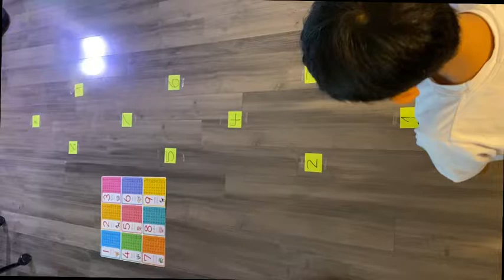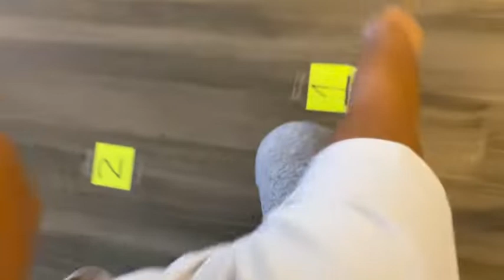Multiplication Hopscotch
Starting with number 1, jump on one and two legs by turn and when number 10 is reached turn around and jump back again. Roll a dice. Say the multiplication table for the number on the dice.